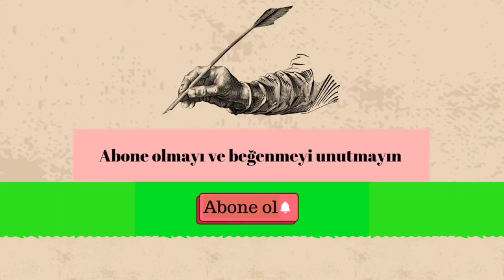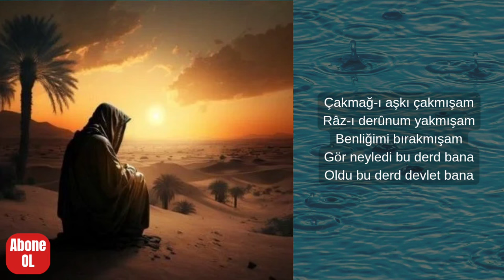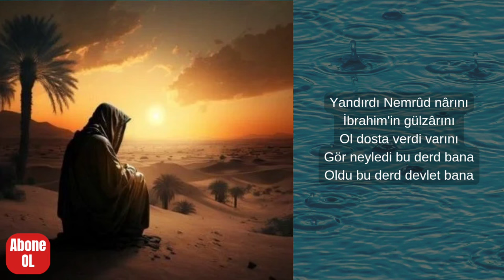Şiir - Gör Neyledi Bu Dert Bana. - Salih Baba Divanı'ndan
Salih Baba Divanı'ndan
Gör Neyledi Bu Dert Bana

Bir noktada pinhân imiş
Gör neyledi bu derd bana
Ol cân içinde cân imiş
Oldu bu derd devlet bana
Pnihan: Gizli, saklı.

Vahdet bağında andelîb
Olmuş iken kaldım garîb
Bu derd bana oldu nasîb
Andelib: Bülbül

Bıraktım ad u sanımı
Ben ararım cananımı
Çok görmeyin noksanımı

İlletle ma'zur olmuşam
Kıllet ile hor olmuşam
Halk içre menfur olmuşam

Çakmağ-ı aşkı çakmışam
Râz-ı derûnum yakmışam
Benliğimi bırakmışam

Yandırdı Nemrûd nârını
İbrahim'in gülzârını
Ol dosta verdi varını

Görün Mesîhâ neyledi
Doğmazdan evvel söyledi
Çok mürde ihya eyledi
Mediha: Hz. İsa (a.s)

Geldi hakikat erleri
Vahdet ilinin şirleri
Mülk-ü beka serverleri